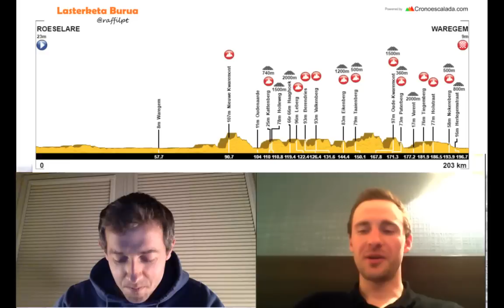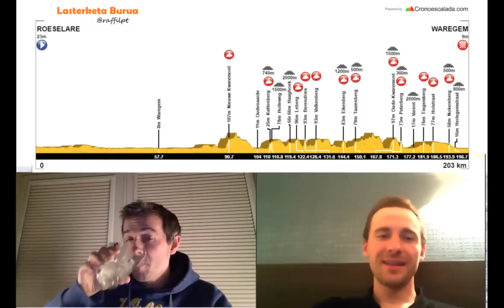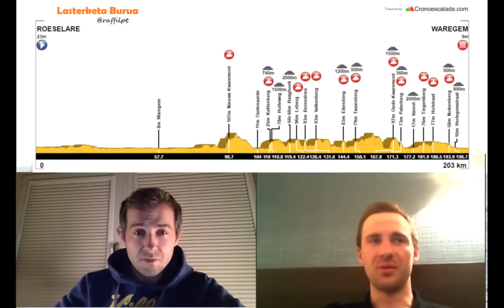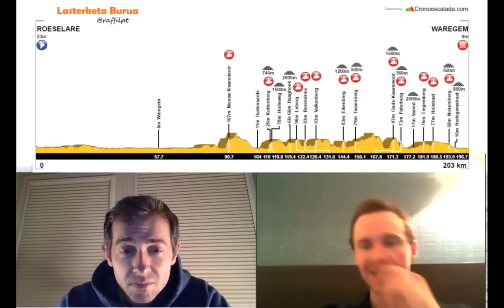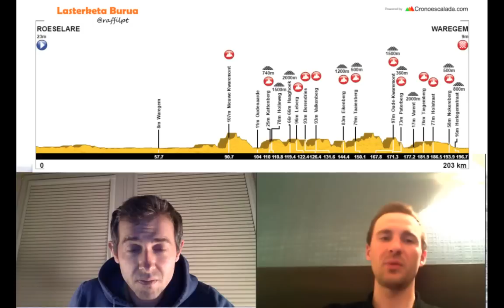Dwars Door Vlaanderen preview with Edward Theuns